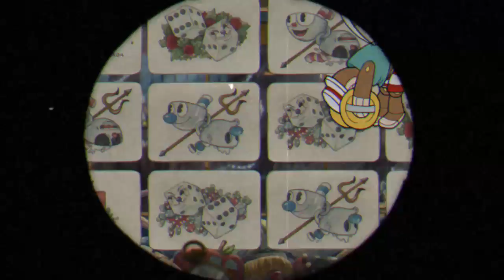Mr. King Dice I presume? - Cuphead Part 11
So finally, after way too long, we reach the casino and have to deal with King Dice before we see the Devil. Why do I get the feeling this will take me forever as well. D: